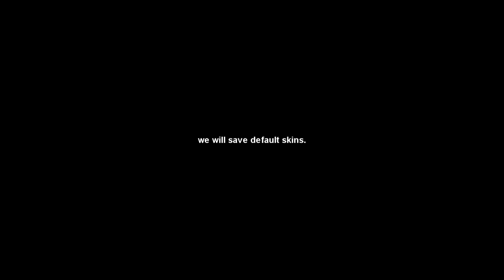Protecting default skins...